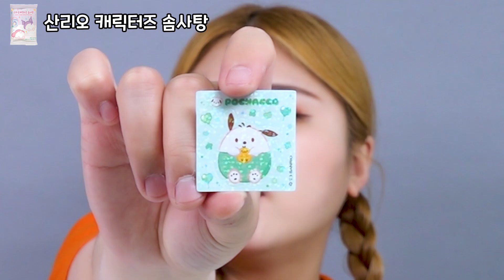[ENG sub] 산리오 신상이 이렇게 많이 나왔다고? 뽑기템, 간식 등등 다 모아봤다ㅋㅋ Sanrio random pick | HIU VLOG하이로그